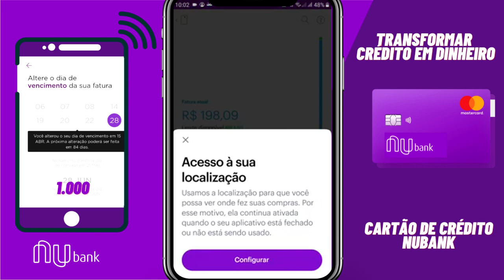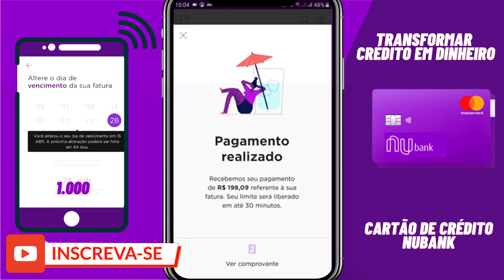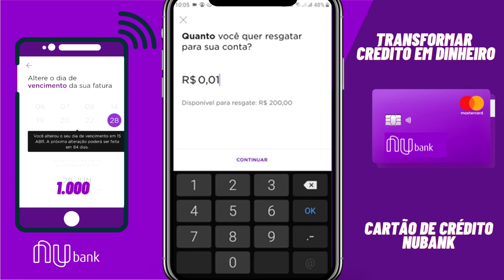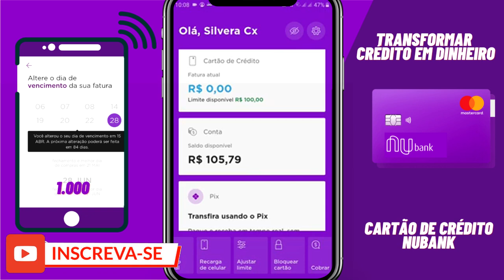CARTÃO NUBANK COMO TRANSFORMAR LIMITE DE CRÉDITO EM DINHEIRO E SACAR NOS CAIXAS 24 HORAS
NESSE VIDEO TE MOSTRO COMO TRANSFORMAR LIMITE DE CRÉDITO EM DINHEIRO PARA FAZER SAQUES E COMPRAR NO DÉBITO. CARTÃO NUBANK.